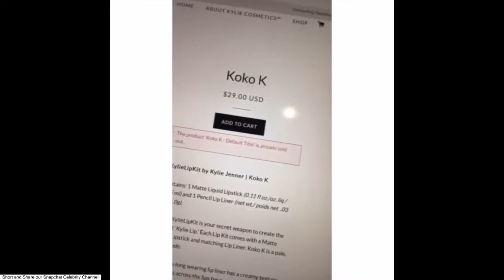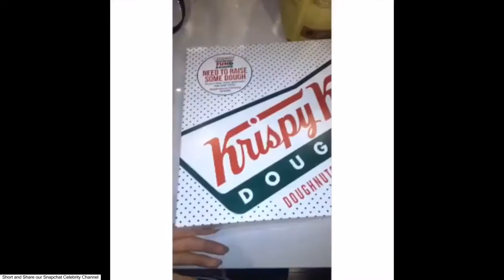KYLIE JENNER SNAPCHAT VIDEOS 37 (ft. Tyga, Kendall Jenner, Taco,etc.) SNAP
Short and Share our Celebrity Snapchat Channel

Justin Bieber Snapchat Videos including being on drugs at the dentist, going to Australia, thoughts on fans asking for photos and being rude and many many more!

Kylie Jenner, Kendall Jenner and Khloe Kardashian go UNDERCOVER on snapchat as they go on a Hollywood Tour Bus and listen to all the gossip and rumours!

Rob Kardashian Snapchat Videos 1 2016 featuring Fiancé Blac Chyna spending time with eachother, Sister Kylie Jenner, French Montana, Rob Kardashian's Birthday Celebrations and many many more!